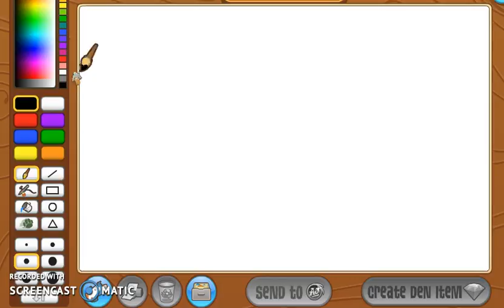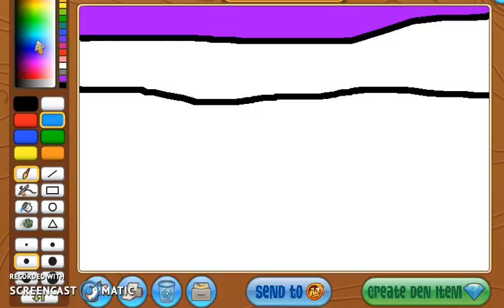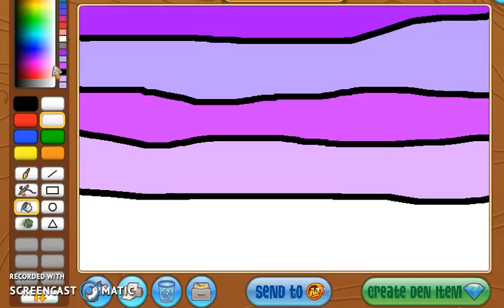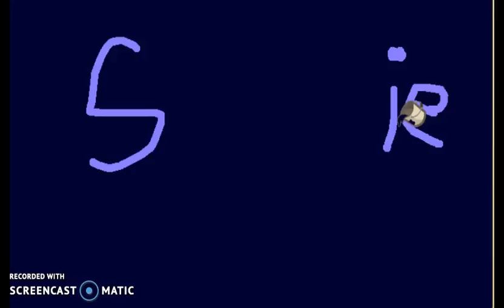animal jam art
hi pups and wolfs sorry it wasent sped up or anything i dont know how to withe screen cast i tryed my best and i hope you guys like coment and subcrcibe bye